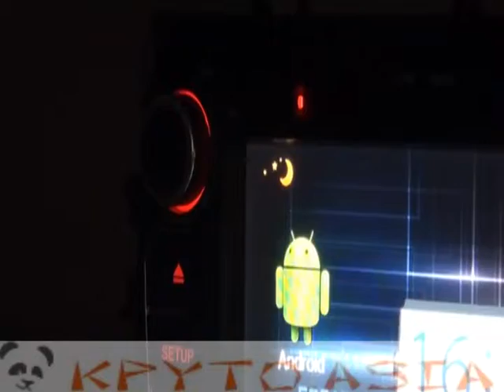Медиацентр на Ford 2DIN 8', Андроид 4.0, Can bus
Автомобильный медиаплеер 2DIN для моделей Ford Mondeo под управлением операционной системы Android с 3G, WiFi, GPS, DVB-T и Can bus.